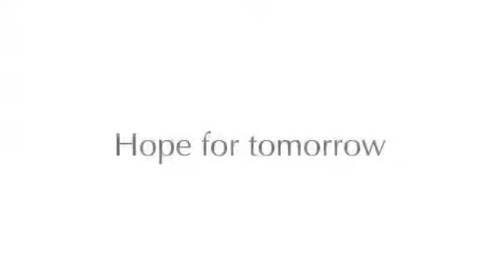Hope for tomorrow | Rogers Behavioral Health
With Dr. Pahlavan. Life worth living.

If you or someone you know is struggling, Rogers can help.